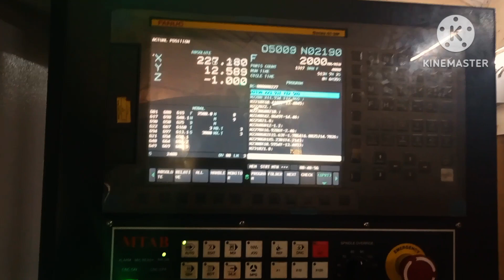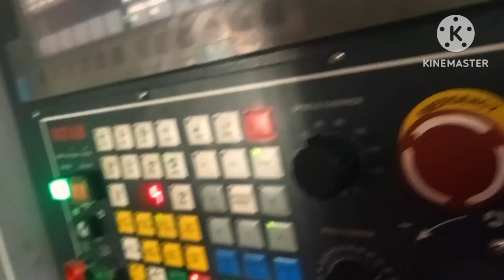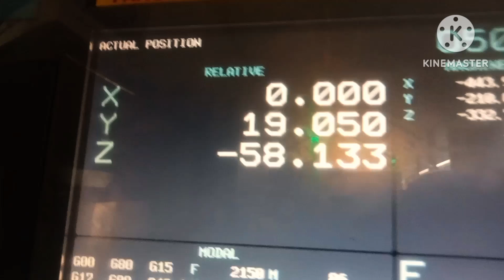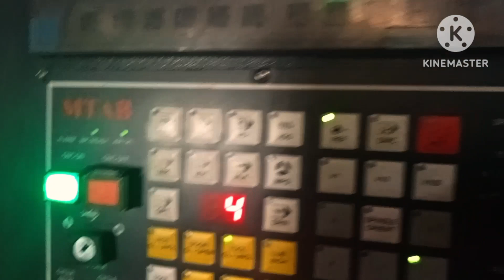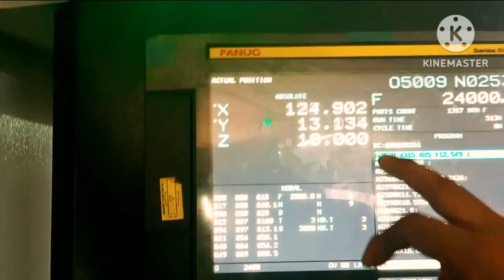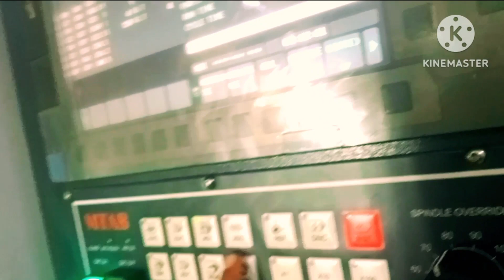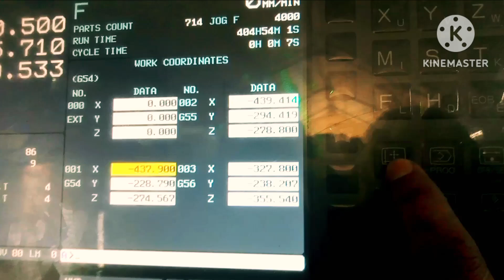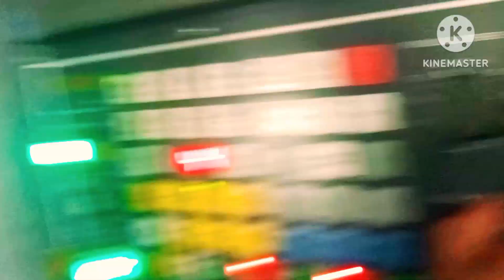vmc for R-R centre kese late hai my first video CNC machine about (central institute of pe)